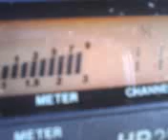PINEAPPLE*JUICE* KAUAI & MR. 429 DROPING THE MAUL ! 11~29~11